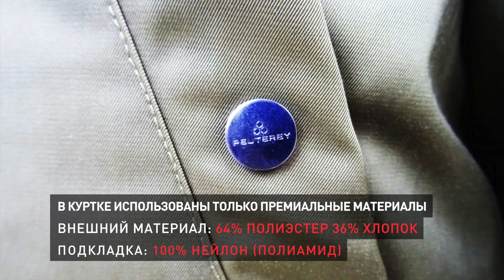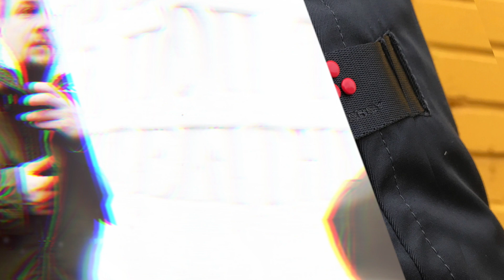Детальный обзор удлиненной парки Peuterey Witzel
- один из популярнейших трендов последних сезонов - удлиненная военная парка. Именно такую парку сделали дизайнеры бренда Peuterey. Это не просто стильное решение для городской зимы, но и очень удобная курка пуховик.

Съемный меховой воротник из натуральной шерсти, очень глубокий капюшон-труба с возможность отвернуть широкий кант, полный набор карманов классической военной аляски N3B и аутентичный военный крой. Все это - Peuterey Witzel, новая зимняя куртка для увлеченных мужчин.

- выбери свою новую удлиненную парку и примерь на себя в магазинах Force'Age.